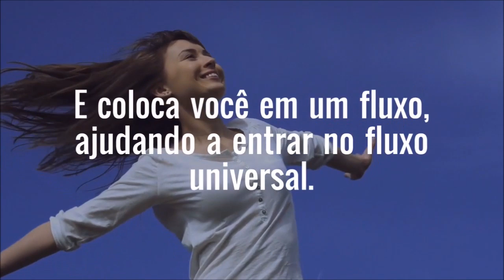Depoimento sobre Novas Energias no Planeta de Apoio e Superação | By Maria Alexandra e Betânia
Fizemos uma série de depoimentos sobre as ações do que estamos fazendo para melhor nossas vidas individuais e coletivamente a meio de tantos desafios. E essa série é dedicada a todos que recebem o chamado e uma forte e imensa vontade de mudar as coisas para o bem de todos. e com isso, os dias nossos dias  tem sido transformadores, superando obstáculos desafiadores e conectando cada vez mas as nossas essências.
Entendendo e compreendendo melhor o que acontece dentro de nós, mergulhando profundamente em uma jornada de autoconhecimento e descobrimento e estamos encontrando além de nossas respostas um novo caminho. E se você quer ser um Criador de Mudanças assim como nós entre em contato com a Michele Vernier através do Whatssapp 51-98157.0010 e tenha mais informações.

Gratidão por assistir a esse vídeo que compartilhamos com muito amor especialmente com você.
Namastê!

Michele Vernier

▶Links recomendados

► Apoia-se @SOSporGaia

Programas que uso:
▶ Moviemaker

Equipamentos que uso:
▶ Camera: Iphone 6
▶ Microfone: Kit Microfone Lapela + Adaptador Celular Smartphone Youtuber
▶ Iluminação: 2 lampadas de 45W / 5500K